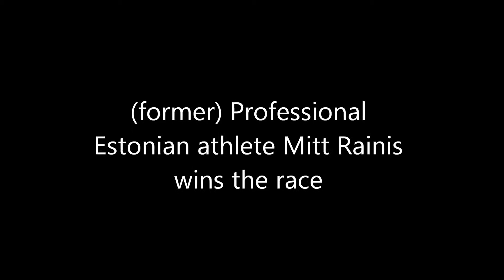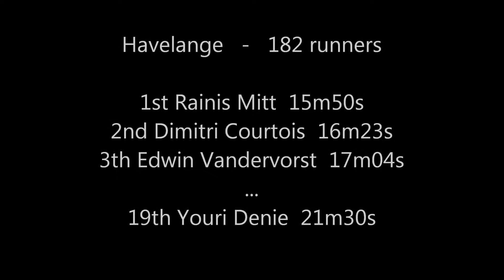Jogging Havelange 5km 2013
Havelange Condrusien 5km 2013